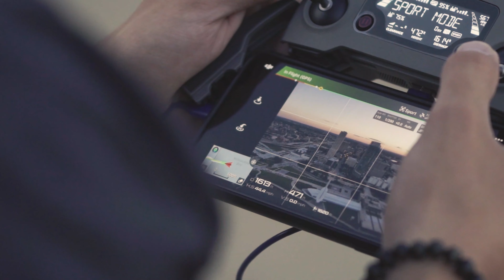MKE Evening Shoot | Sony a7Sii